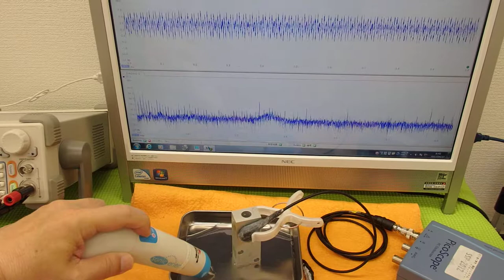オリジナル超音波実験技術 ultrasonic-labo